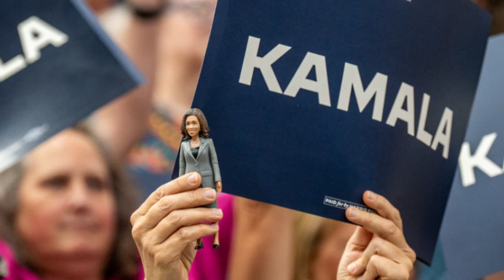Kamala attacks Trump in first campaign speech | Bidden drop out from campaign 2024 | Facts Radio US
In a charging start to her official mission, US VP Kamala Harris made that big appearance in Milwaukee, conveying a furious study of conservative candidate Donald Trump. Harris blamed Trump for endeavoring to "take the nation in reverse" and suggested a significant conversation starter to the crowd: "Would we like to live in a nation of opportunity, empathy, and law and order, or a nation of turmoil, dread, and disdain?" Following President Joe Biden's unexpected withdrawal from the 2024 race on Sunday, the Democratic campaign is revitalized. Trump's reaction has been quick and sharp, naming Harris as "equivalent to Biden however significantly more extremist." However, Biden's immediate support after his departure has helped Harris quickly establish her position, garnering endorsements from over 64% of Democratic delegates. The party has rallied behind Harris with unprecedented fervor since Biden's departure, fueled by ongoing health and age-related concerns. The Democratic Party has already raised a record-breaking $81 million in just 24 hours of Biden's announcement, and no major Democratic challengers have emerged to Harris. The force is unmistakable, and everyone's attention is on Harris as she explores the following stages of her mission.
President Biden is set to address the country from the Oval Office on Wednesday night, where he will frame his arrangements until the end of his term.